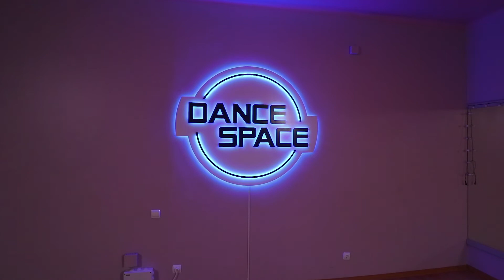Rihanna skin/ sexy high heels choreography/ Ilona Pavkina